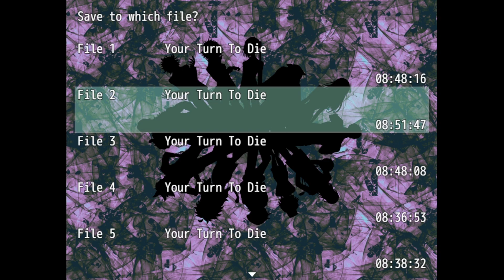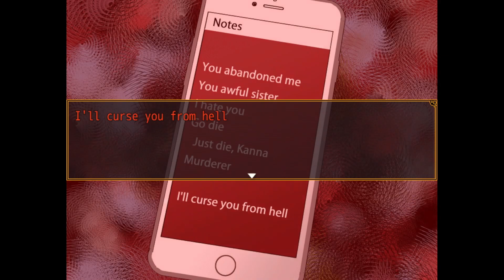SISTER... - Your Turn to Die: Death Game by Majority - 7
In this episode of Your Turn to Die -Death Game by Majority-, we complete the second day's worth of attractions, but then we stumbled upon a phone left behind by one of the victims, Kanna's sister.

Your Turn to Die -Death Game by Majority- is a Japanese episodic horror adventure game first released on 28 August 2017. The game was developed by Nankidai, a manga artist, and was later adapted into a manga and light novel, which were both released in 2021. An English translation was released in 2019.

Platform: Microsoft Windows
Initial release date: August 28, 2017
Genres: Adventure game, Indie game, Puzzle, Adventure, Early Access
Developer: Nankidai
Mode: Single-player video game
Publisher: 0UP GAMES
Engine: RPG Maker MV